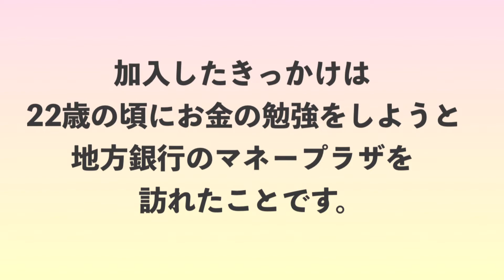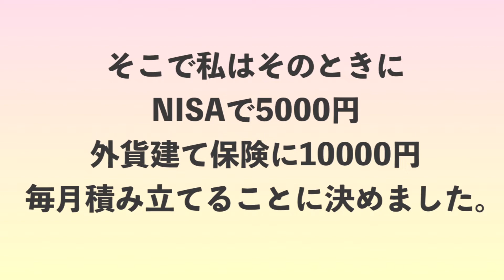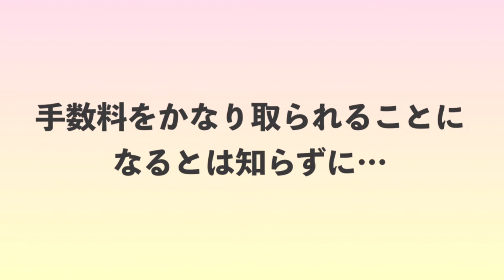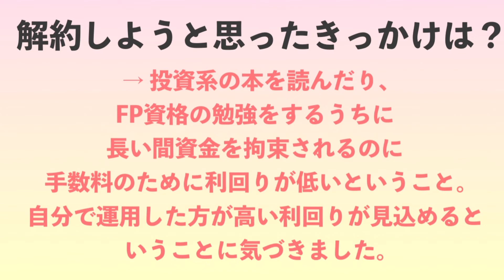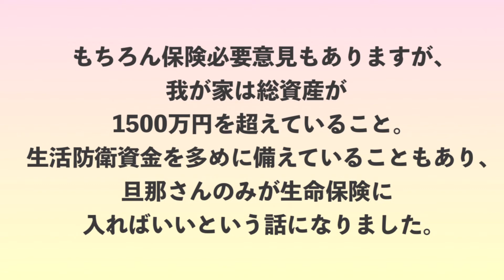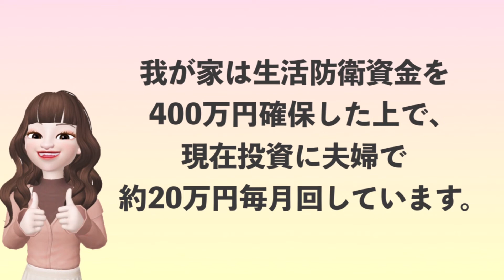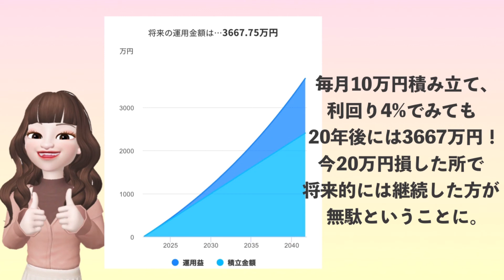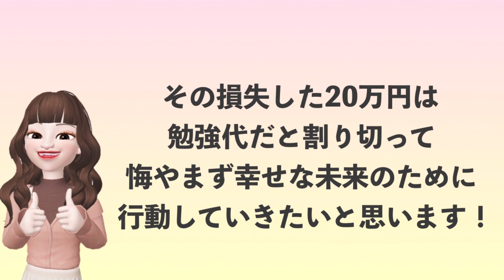【20万円無駄にした】外貨建て保険を解約した理由と契約した動機について 無駄な保険は入っちゃダメ！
動画をご視聴いただき、
ありがとうございます♡
20代共働き夫婦
趣味でFP3級を取得した保育士
貯蓄マニア主婦naoです。

今回は外貨建て保険の解約に
踏み切ったお話をまとめました！

節約料理、家計簿公開などを中心とした

他の動画もよかったらご覧ください◎